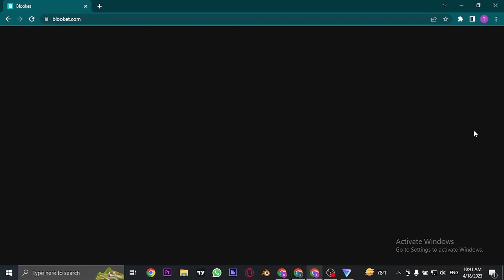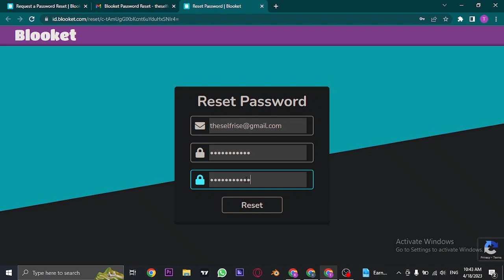Reset Blooket Password (2023) | How To Recover Blooket Password (Quick & Easy)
Confused about how to recover your forgotten blooket account password? This video explains the exact steps on how to recover blooket accoubt. Make sure you watch the video till the end to learn it in much detail.